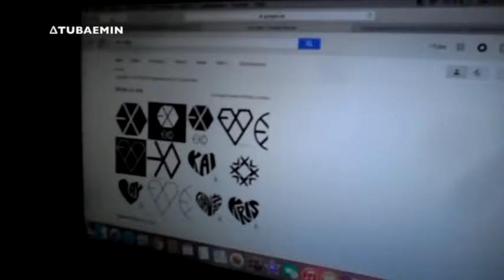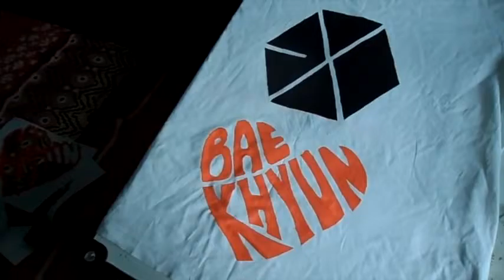EXO 엑소 Baekhyun 변백현 Tshirt painting